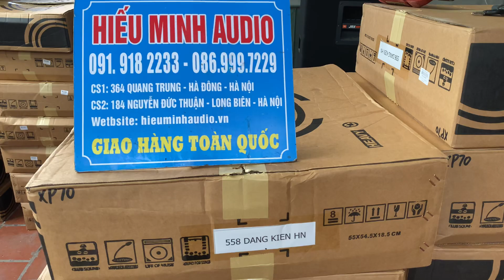Sau gần 2 tháng mới về hàng.Cục đẩy LA800 giá:3tr800 .Có trả góp LH:0919182233/0389840238